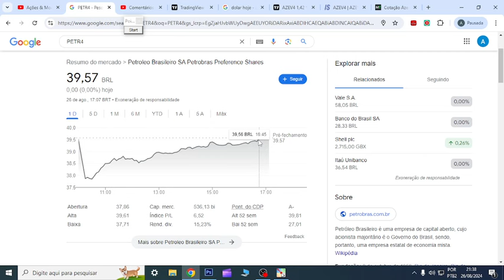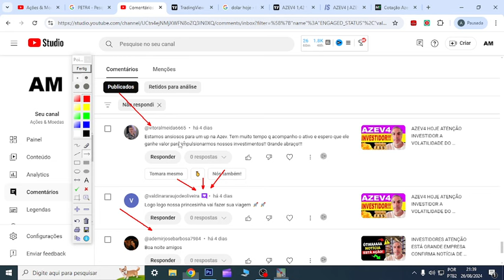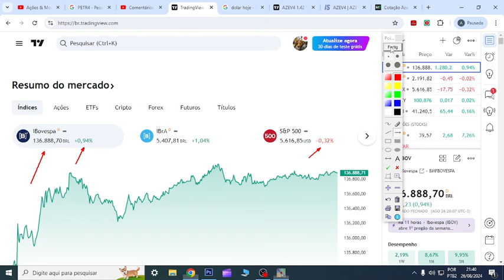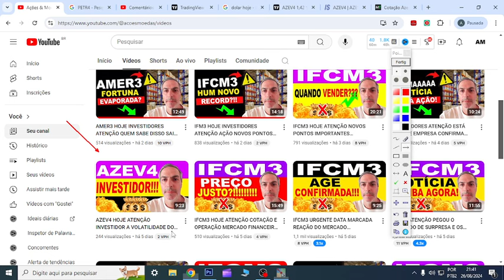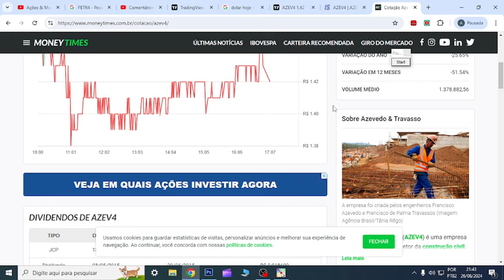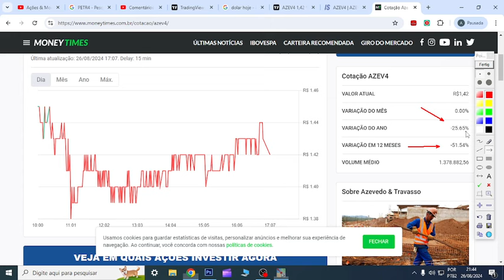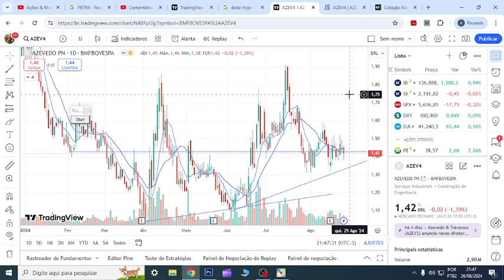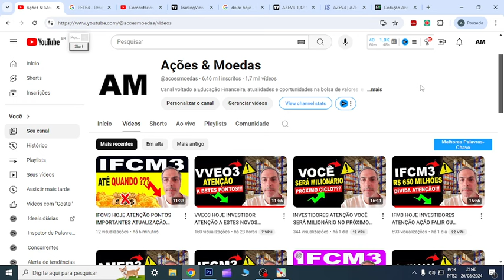AZEV4 HOJE ATENÇÃO PONTOS POSITIVOS NO PETRÓLEO INVESTIDOR E VOLATILIDADE NO INVESTIMENTO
00:00 Início
01:00 Dúvidas
06:44 Conclusão